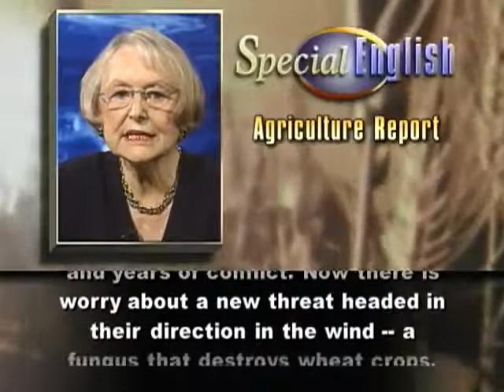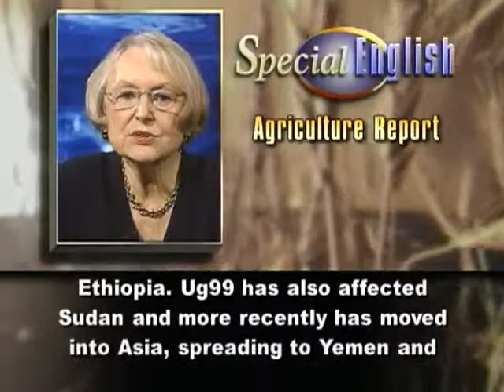In Afghanistan Preparing for a Threat to Wheat Plants 5138